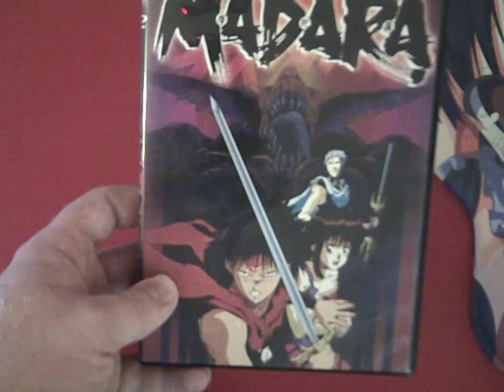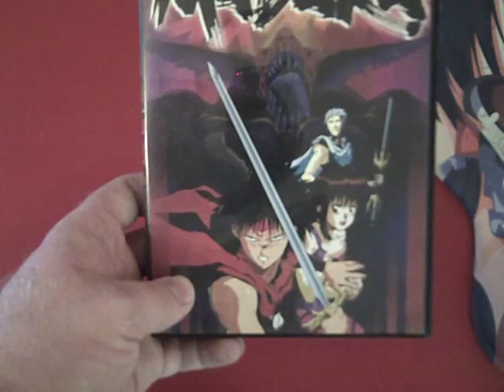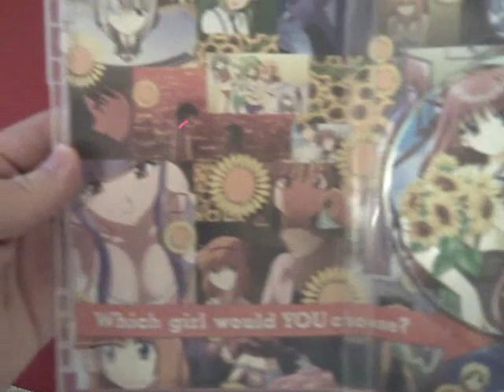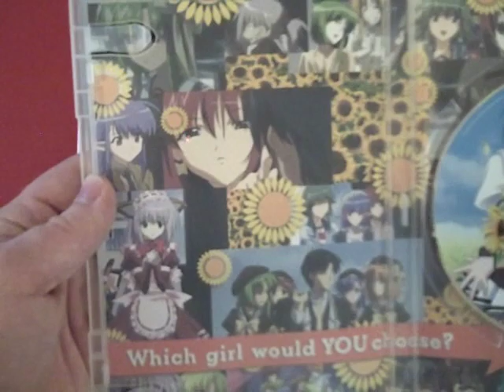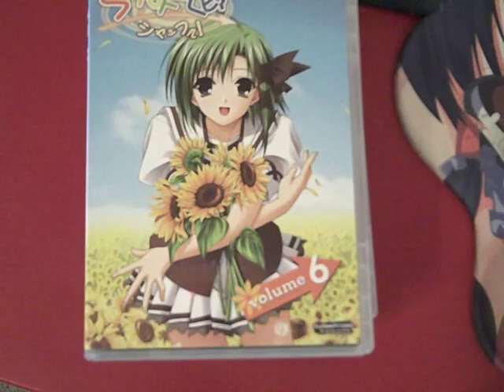Anime DVD Collection Update January 24th, 2012 Part 3 - Inside the Box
Madara
Shuffle